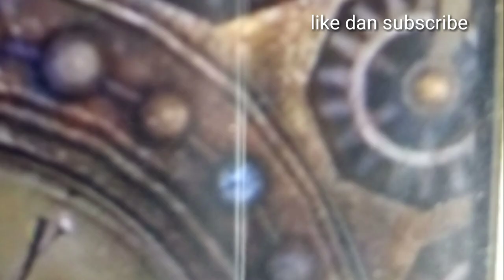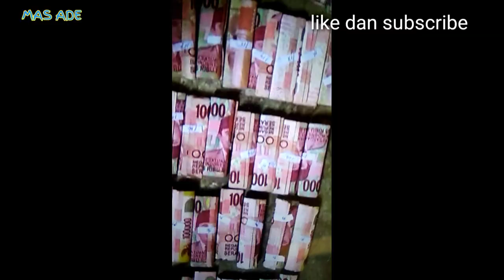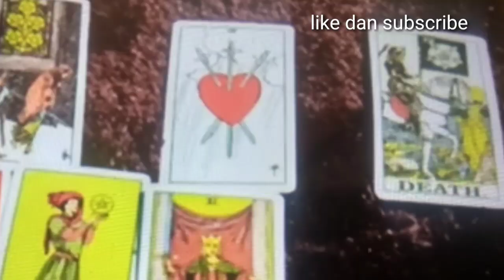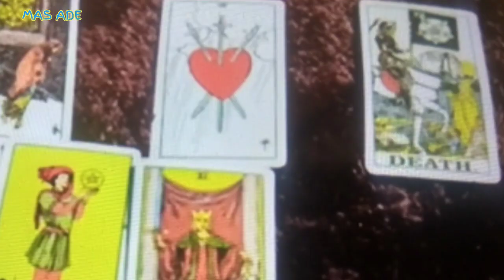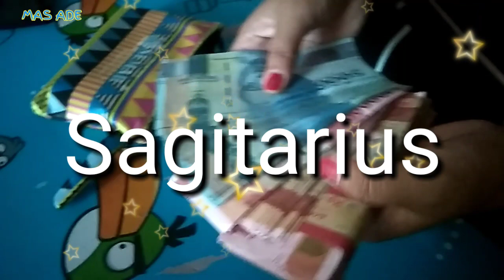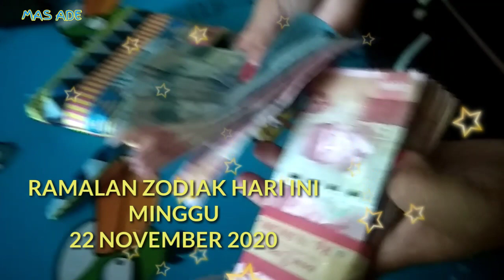RAMALAN ZODIAK HARI INI MINGGU || 22 NOVEMBER 2020 LENGKAP DAN AKURAT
RAMALAN ZODIAK HARI INI MINGGU 22 NOVEMBER 2020
LENGKAP DAN AKURAT

cancer
Sagitarius
Gemini
Capricorn
libra
Virgo
Scorpio
pisces